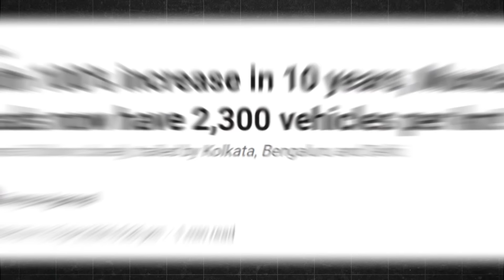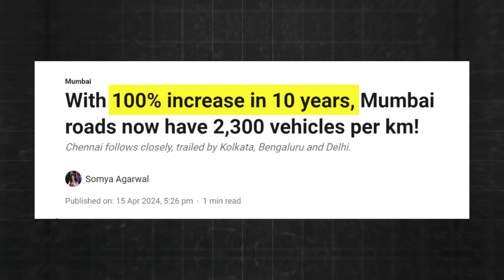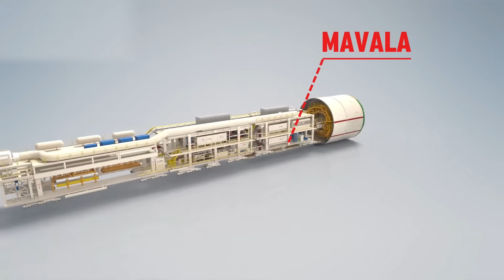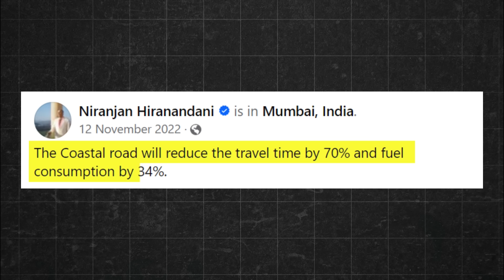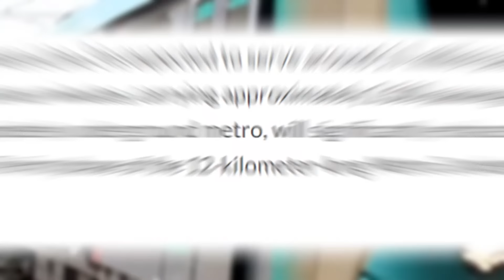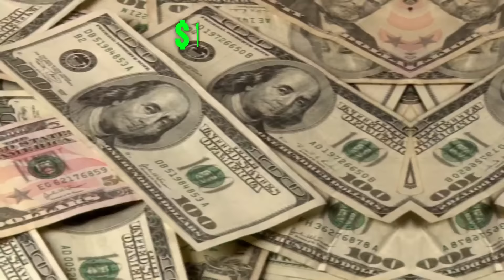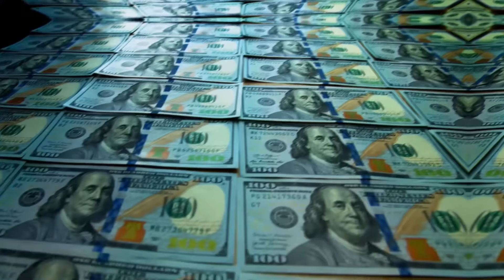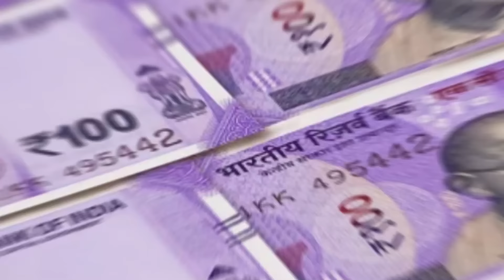How 5 Mega Projects Will Transform Mumbai By 2030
Mumbai is on the cusp of a massive transformation! From expanding metro lines to India’s first high-speed rail, the city is embracing futuristic infrastructure that will change the way its 21 million residents live, work, and travel. 🚇✈️

In this video, we explore 5 groundbreaking projects that are set to reshape Mumbai by 2030:

 1. The Coastal Road Project – A new 29 km coastal road that promises faster travel and scenic views. 🌊🚗
 2. Mumbai Metro Expansion – A vast metro network with new underground and elevated lines, easing traffic for millions. 🛤️🚉
 3. Mumbai–Ahmedabad High-Speed Rail – Cutting travel time from 7 hours to 2 hours, connecting two economic powerhouses. 🚄💨
 4. Navi Mumbai International Airport – A world-class airport that will handle 90 million passengers, designed by the iconic Zaha Hadid Architects. ✈️🏗️
 5. Thane Creek Bridge Expansion – An essential upgrade adding 6 lanes to reduce traffic jams and boost connectivity. 🚙🏞️

These megaprojects are not just improving infrastructure—they’re bringing economic growth, reducing congestion, and preparing Mumbai for the future.

🚨 Don’t miss out on the latest in Mumbai’s development!